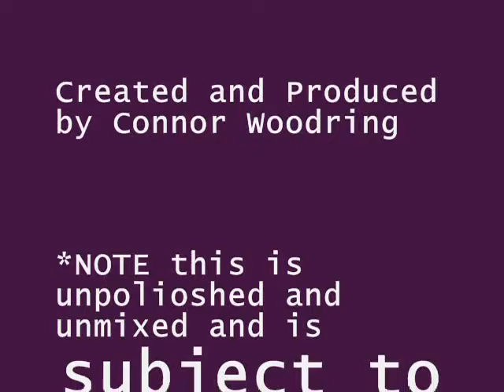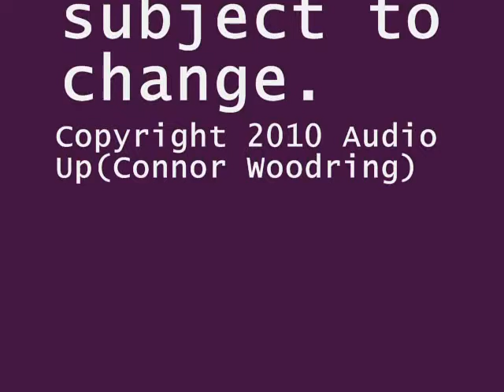Audio Up- The Cutting Cloth (Unfinished Preview)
Audio Up- The Cutting Cloth (Preview)
This is and Unfinished, Unmixed, and Unpolished segment from the upcoming song, "The Cutting Cloth."
Copyright Audio Up 2010 (Connor Woodring)